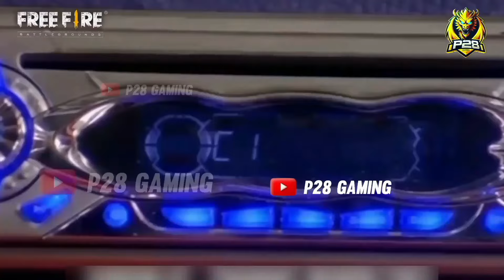Bahubali free fire 😂 movie in Hindi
This is video Only Entertainment 🤣

your Question ❓
free fire
free fire funny video
free fire dubbing
bahubali ka free fire wala
cid comedy video
fff
p28
free fire ka movie
बाहुबली का वीडियो
chhota ka free fire
comedy movies hindi full
ff live
funny short video
memes
raistar
total gaming
बाहुबली वीडियो
मूवी
মুভি
free fire new funny video
funny video free fire ki
gta5
hacker
katun
p+p=28
peppa pig in hindi
pushpa
फ्री फायर के चुटकुले
bahubali ke chutkule
ff funny shorts
fff
free fire funny dubbing video
free fire wala cartoon
funny video dubbing
बाहुबली का वीडियो
ফ্রী ফায়ার এর ফানি ভিডিও
বাহুবলি 2
বাহুবালি
মজার ভিডিও
সিআইডি ফানি ভিডিও
হাসির
અજુભાઈ સોંગ
કોમેડી
ફ્રી ફાયર ફ્રી ફાયર
બાહુબલી મુવી